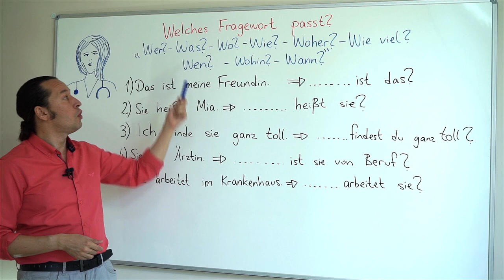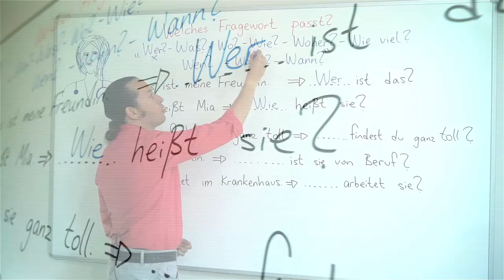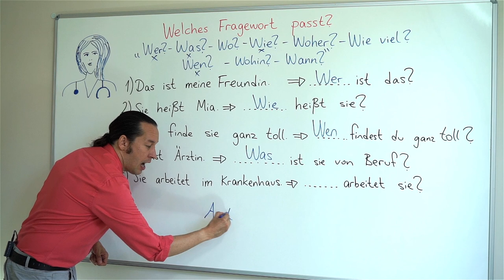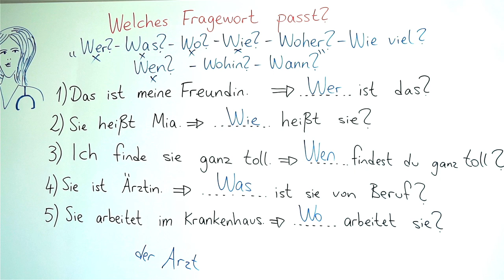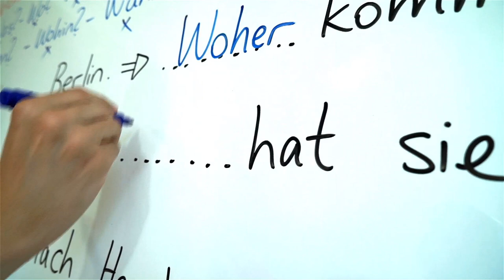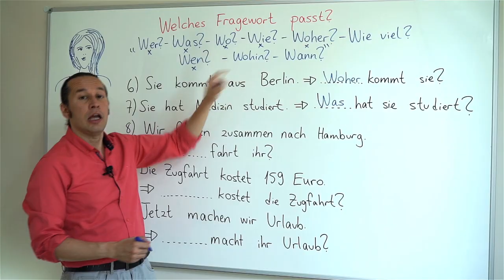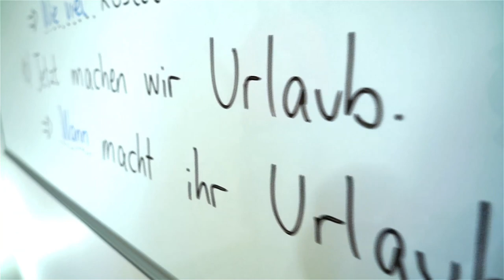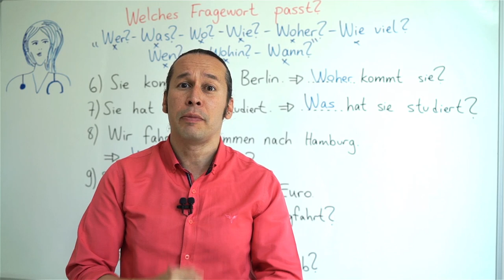Almanca Temel A1/A2 Ders - 68 Almanca Soru Zamirleri - Hangisi Uygun? - Welches Fragewort Passt?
Almanca öğreniyorum diyen herkese merhaba. Bu Almanca Kolay dersimizde, eğlenceli bir boşluk doldurması çalışması biçiminde Almanca soru cümlelerinde kullanılan soru zamirlerini öğreniyoruz. Dersinizi işlerken yeni Almanca kelimeler öğreniyoruz. Almanca kelimelerin doğru telaffuzlarına dikkat edin. Kolay gelsin, başarılar.